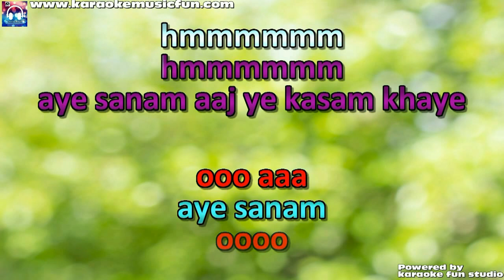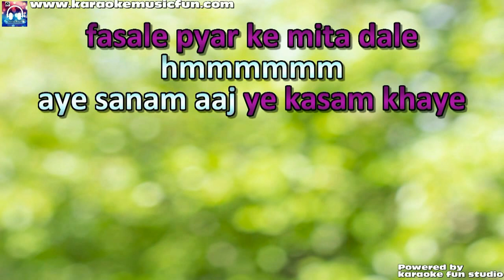Aye Sanam Aaj Ye Kasam Khaaye Jahan Ara Semi Vocal Female Video Karaoke Lyrics